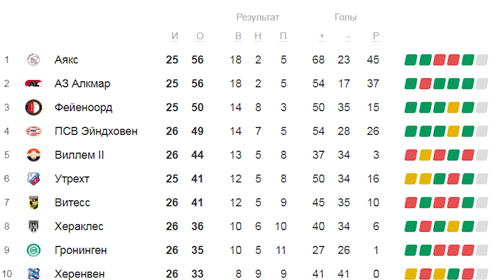Маълум шуд кай футболи аврупоӣ бармегардад! Лигаи Чемпионҳо баргузор намешавад